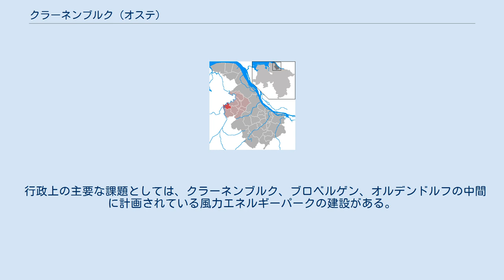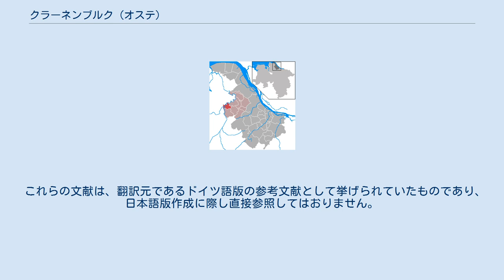クラーネンブルク (オステ)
クラーネンブルク (Kranenburg) は、ドイツ連邦共和国ニーダーザクセン州のシュターデ郡に属す町村（以下、本項では便宜上「町」と記述する）である。
 この町はクラーネンブルク集落およびブロベルゲン集落からなり、ザムトゲマインデ・オルデンドルフを構成する自治体の一つである。
 両集落はともにオステ川右岸に位置するが、「ホランダー・ヘーフェン」とよばれる地区だけはオステ川の左岸にある。
 クラーネンブルクは、地域再編の一環として1972年7月1日に旧町村のクラーネンブルクとブロベルゲンが合併して成立した。
 行政上の主要な課題としては、クラーネンブルク、ブロベルゲン、オルデンドルフの中間に計画されている風力エネルギーパークの建設がある。
 クラーネンブルクとブロベルゲンが合併して以後の町長は以下の通り。
 この町の紋章は、1983年6月2日に郡の認可を得た。
 図柄: 左右二分割。
向かって左はさらに上下に分割。
左上は銀地に3つの青い三角図形。
左下は胸壁型の分割線で赤と銀に左右二分割。
向かって右は緑地で、斜めに銀の波帯が描かれている。
 12世紀にこの地を治めたが、現在は断絶した貴族家ブロベルゲン家と、現在はヘヒトハウゼンに暮らす貴族家マルシャルク家の紋章が、この新しい紋章の原型となった。
現在の紋章の向かって左下がブロベルゲン家、左上がマルシャルク家の紋章に由来する部分である。
向かって右の緑地は、この町がオステ川の湿地帯に位置することを示す。
波帯は、かつての両貴族家の本拠地が、現在のクラーネンブルク/ブロベルゲンにあたるオステ川の両岸にあったことを示している。